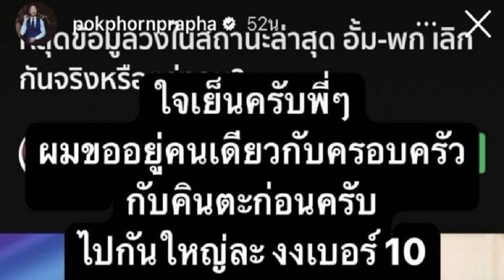เปิดใจหลวงพ่อถูกหวย 12 ล้าน เห็นเลขหลวงพ่อหินเขียวลอยมา หาซื้อได้แค่ 2 ใบ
เปิดใจหลวงพ่อถูกหวย 12 ล้าน เห็นเลขหลวงพ่อหินเขียวลอยมา หาซื้อได้แค่ 2 ใบ เตรียมนำเงินรางวัลส่วนหนึ่งแบ่งให้ลูกหลานและทำบุญ
หลังจากเพจ วัดโพธิ์ทอง ต.ศรีเทพ อ.ศรีเทพ จ.เพชรบูรณ์ โพสต์ภาพพระสงฆ์รูปหนึ่ง นั่งถือสลากกินแบ่งรัฐบาล ซึ่งเป็นลอตเตอรี่ที่ถูกรางวัลที่ 1 งวดประจำวันที่ 30 ธ.ค.65 หมายเลข 157196 จำนวน 2 ใบอยู่ใต้หลวงพ่อหินเขียว พระพุทธรูปศักดิ์สิทธิ์ ที่ผู้คนทั้งใกล้และไกลมักเข้ามากราบไหว้ขอพรกัน พร้อมกับพระสงฆ์อีก 3 รูป ที่มาถ่ายรูปร่วมแสดงความยินดี

พร้อมระบุข้อความว่า ” หลวงพ่อสุนทร รุ่งสว่าง พระลูกวัดธุตังคารามได้มาช่วยงานเตรียมสวดสะเดาะเคราะห์ต่อดวงชะตาที่วัดโพธิ์ทอง และฝันว่าหลวงพ่อหินเขียวมาเข้าฝันบอกเลข 196 และหลวงพ่อสุนทรก็ซื้อกับพ่อค้าซื่อโยมเบิร์ดที่มาขายลอตเตอรี่ในวัดโพธิ์ทอง เลยถูกรางวัลที่ 1 ได้ 2 ใบ 12 ล้าน หลวงพ่อสุนทรก็เลยมากราบขอบพระคุณหลวงพ่อหินเขียว โดยมีพระครูเกษมพัชรสาร เจ้าคณะตำบลศรีเทพ เจ้าอาวาสวัดธุตังคาราม และมีพระอาจารย์ดำ เจ้าอาวาสวัดโพธิ์ทอง และพระอาจารย์วิรพงศ์ รองเจ้าอาวาสวัดโพธิ์ทองร่วมแสดงความยินดี ขออนุโมทนาในบุญ บารมีหลวงพ่อหินเขียว ขอได้ใหว้รับ”

สำหรับความคืบหน้า เมื่อวันที่ 31 ธ.ค.65 ผู้สื่อข่าวเดินทางไปที่วัดธุตังคาราม ตั้งอยู่หมู่ 8 บ้านเกาะลำโพง ต.ศรีเทพ อ.ศรีเทพ พบกับหลวงพ่อสุนทร รุ่งสว่าง อายุ 70 ปี พระลูกวัดธุตังคาราม ที่ถูกลอตเตอรี่รางวัลที่ 1 เป็นเงิน 12 ล้านบาท ซึ่งพึ่งกลับจากกิจนิมนต์งานบวชงานแต่ง เปิดเผยว่า

เมื่อช่วง 3-4 วันที่ผ่านมา ไปช่วยเตรียมจัดงานสวดสะเดาะเคราะห์ต่อดวงชะตาที่วัดโพธิ์ทอง ซึ่งเป็นวัดที่อยู่ใกล้กัน แต่อยู่ในพื้นที่หมู่ 3 บ้านนาตะกรุด ต.ศรีเทพ และไปกราบไหว้ขอพรหลวงพ่อหินเขียว พระพุทธรูปศักดิ์สิทธิ์ ที่ประดิษฐานอยู่ภายในศาลาวัดที่ผู้คนเลื่อมใสศรัทธา พอตกกลางคืนฝันเห็นหลวงพ่อหินเขียวมานั่งอยู่ข้างหน้า แล้วท่านก็เลือนหายไป ช่วงเช้าวันต่อมา โยมเบิร์ดคนขายลอตเตอรี่นำแผงลอตเตอรี่มาขายที่ในวัดโพธิ์ทอง แต่พออาตมามองไปที่แผงลอตเตอรี่ กลับเห็นหลวงพ่อหินเขียวที่ฐานมีเลข 196 ลอยขึ้นมา และในแผงลอตเตอรี่ก็เห็นมีเลข 196 จริงๆ จำนวน 2 ใบ เลยดึงมาถือไว้ และได้ถามคนขายว่ามีแค่ 2 ใบหรือโยม หาให้อีกสัก 4-5 ใบได้ไหม คนขายตอบว่าหาไม่ได้มีแค่นี้

หลวงพ่อสุนทร กล่าวอีกว่า สำหรับรางวัลที่ 1 ที่ได้รับ ตั้งใจไว้ว่าเงินที่ได้มาส่วนหนึ่งจะแบ่งให้ลูกหลานและทำบุญ แต่เนื่องจากทางวัดนี้กำลังก่อสร้างโบสถ์หลังใหม่ เนื่องจากโบสถ์หลังเก่ามีขนาดเล็ก จึงตั้งใจว่าจะร่วมทำบุญสร้างโบสถ์ 1 ล้าน 1 แสนบาท